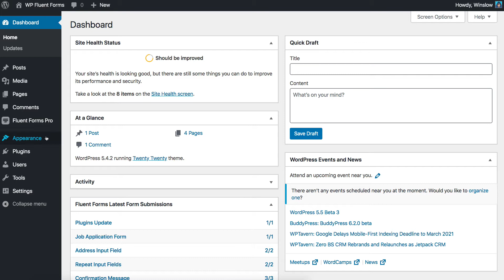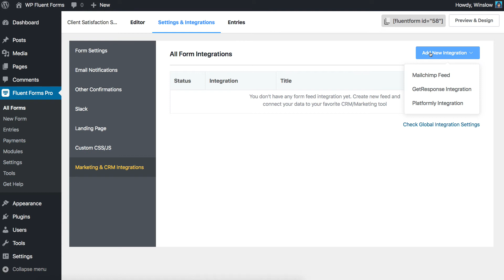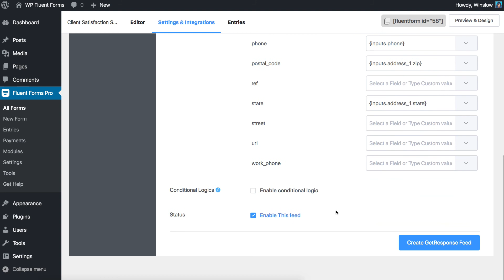How to Integrate GetResponse with WordPress | WP Fluent Forms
Designing emails for your clients can be difficult and expensive. But there are some cost-effective integrations in the market that can help you to deploy your emails easily. GetResponse is one of them. You can work with multiple clients on the email marketing campaigns of GetResponse.

WP Fluent Forms Pro offers so many amazing features and integrations to its users. GetResponse integration is one of them. Using the form builder you can make super-efficient contact forms. Though the field comes with some default settings, you can also customize the settings if required.

In this video, we will show you how to Integrate your GetResponse account and send emails to your subscribers with no hassle with the amazing form builder WP Fluent Forms.